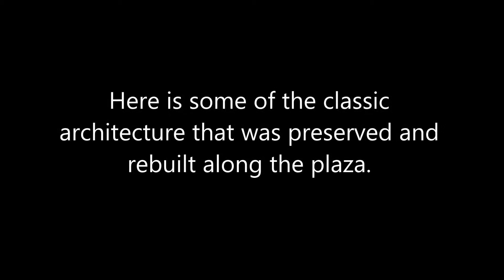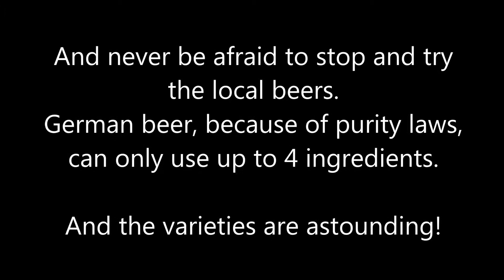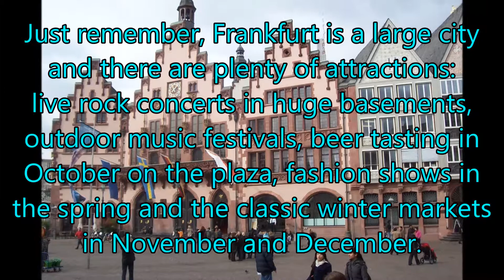Frankfurt, Germany Travel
Travel to the historical and cultural city of Frankfurt, Germany.
Chocolate fountains and beer!